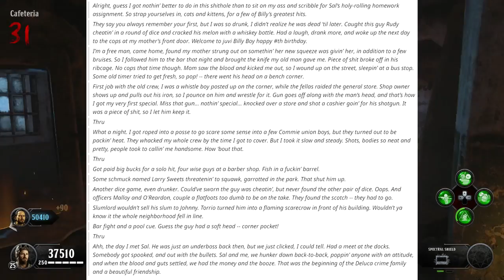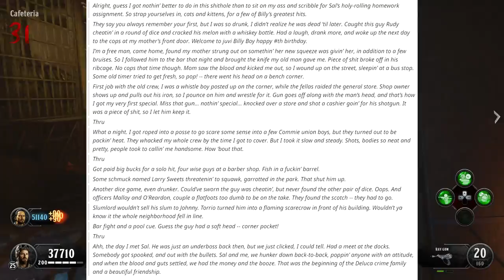ALBERT "THE WEASEL" ARLINGTON EASTER EGGS in BLOOD OF THE DEAD! Black Ops 4 Zombies Storyline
ALBERT "THE WEASEL" ARLINGTON EASTER EGGS in BLOOD OF THE DEAD! Black Ops 4 Zombies Storyline (MOB OF THE DEAD)